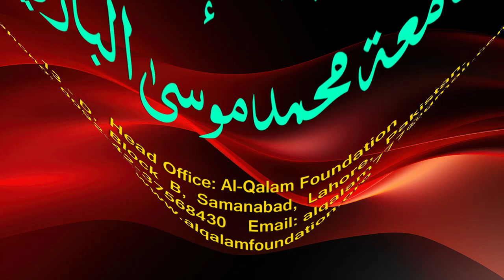Hidayah juz 2 | Dars 147 - page 596 | Maulana Muhammad Zuhair Ruhani Bazi | 14/2/2024 | ہدایہ ثانی